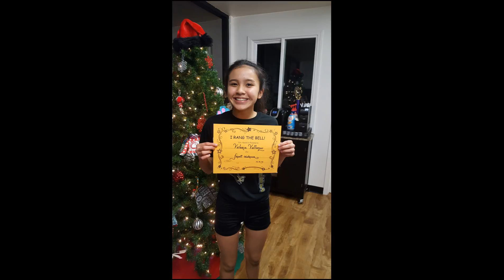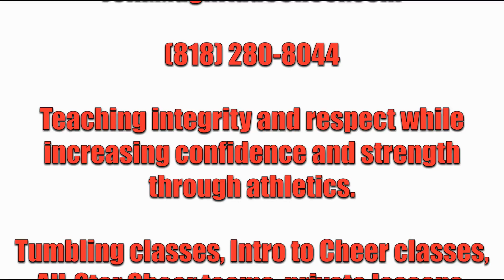Magnitude Cheer I Tumbling and Cheer Highlights 12.10.16 I Northridge, CA